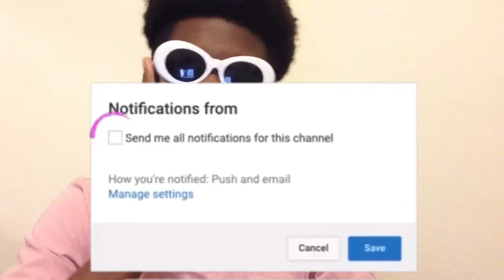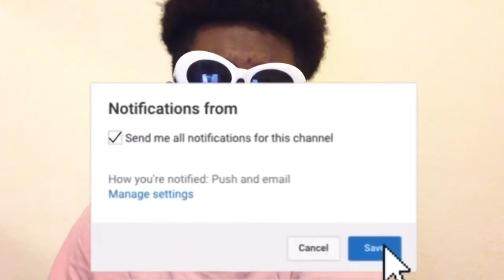AMINÉ-COMPENSATING FEAT.YOUNG THUG REACTION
BACK SLAP THAT LIKE BUTTON‼️‼️

The videos I make are: reaction,animated reaction,audio reaction,(audio) reaction,(official music video) reaction,horror stories animated reaction,horror story animated reaction